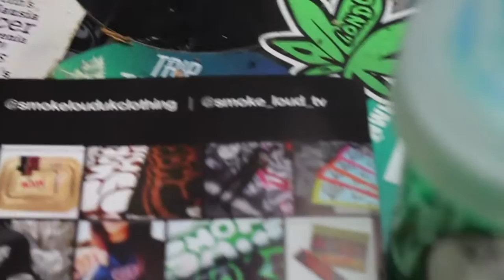presents smoke loud smoke box (COMING SOON)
COMING SOON
presents smoke loud smoke box
featuring exclusive interviews.